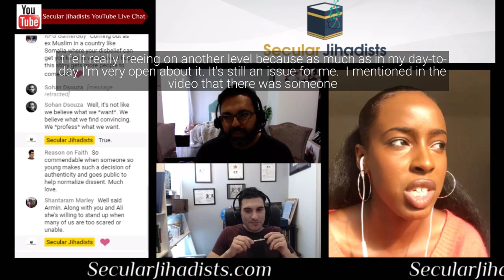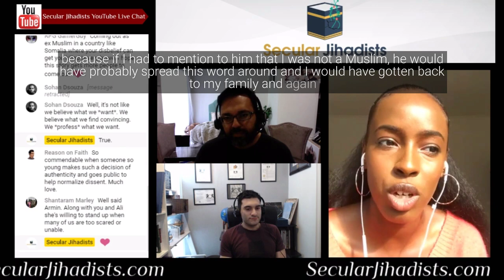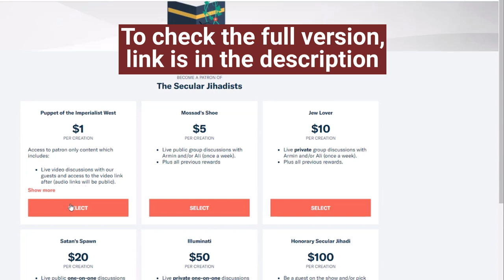Losing her religion: Coming out as a non-Muslim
Autumn Sherif shares her experience of coming out as a non-Muslim.
Autumn Sherif brought the house down when she performed on "The Voice" at age 19. This year, the immensely talented and popular Somali-Dutch-British singer decided to speak publicly about her upbringing as a Muslim (she was wearing the hijab at "age 8", and why she does not identify as one anymore. Along with other prominent public figures like Zayn Malik and Jameela Jamil who came from Muslim backgrounds but no longer believe in Islam, Autumn's story is characteristic of countless young people in the world today who are embracing reason and independence over faith. AND SHE SANG FOR US. TWICE! Check it out.